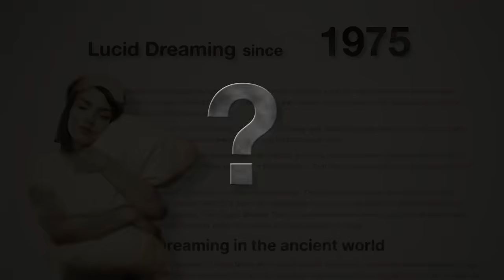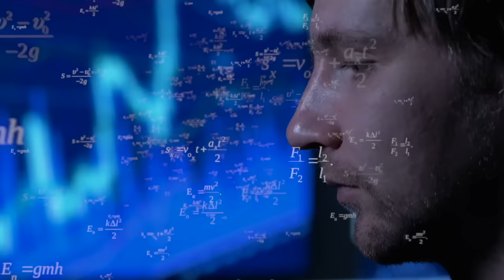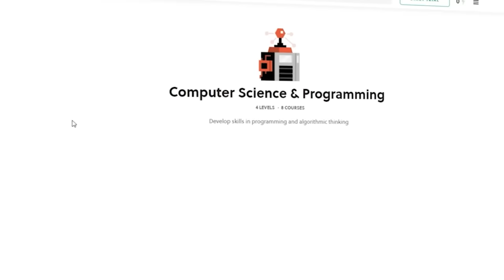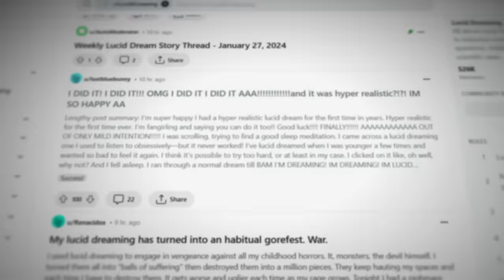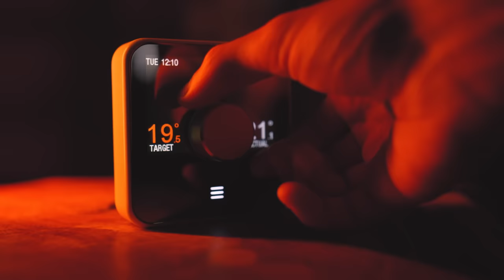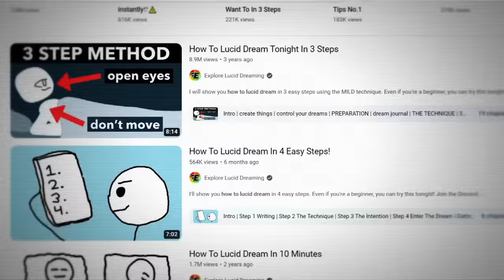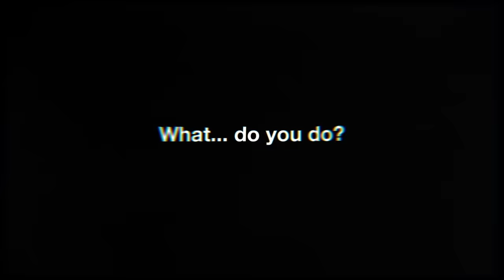How to Lucid Dream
Lucid dreaming occurs when a sleeper is aware that they are in a dream and can exercise some control over the environment of the dream. In this video, we explore the world of lucid dreaming and show you how you can do it too.